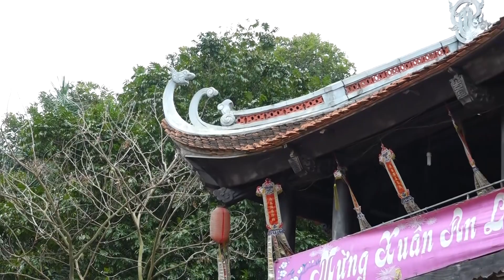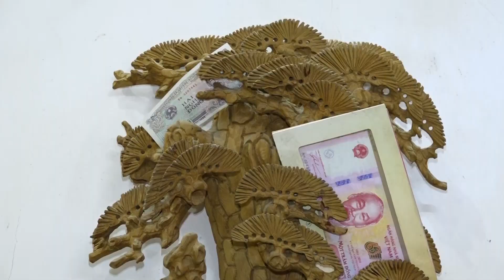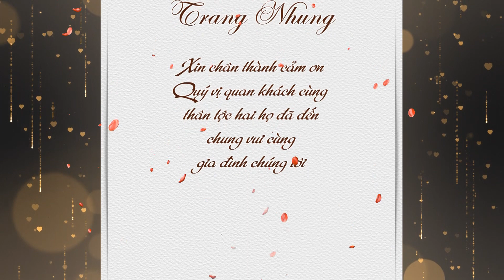LỄ VU QUY TUẤN ANH HỒNG NHUNG